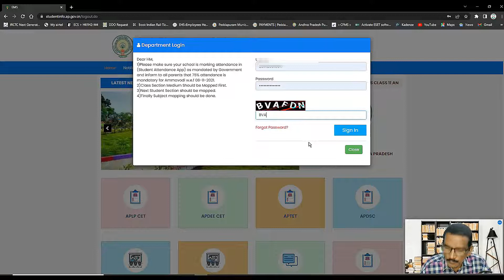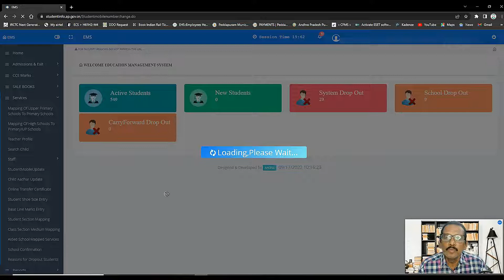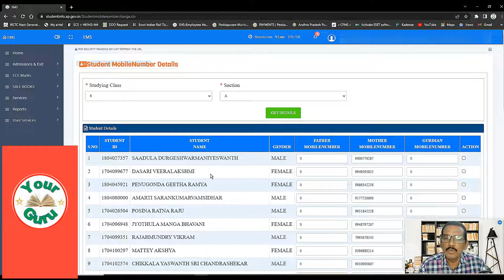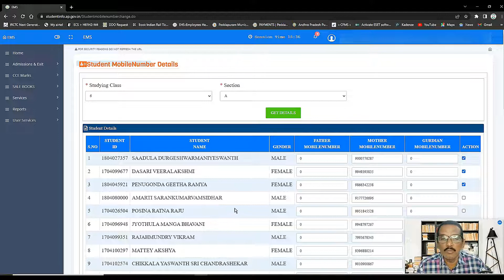HOW TO UPDATE STUDENT MOBILE NUMBER IN CHILDINFO WEBSITE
In this video, we will discuss how to update student, father, mother & guardian mobile numbers on the child info website.